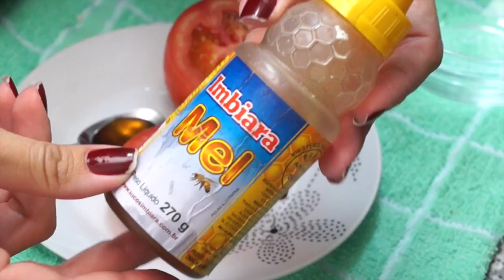Receitinha caseira Para uma Pele PERFEITA